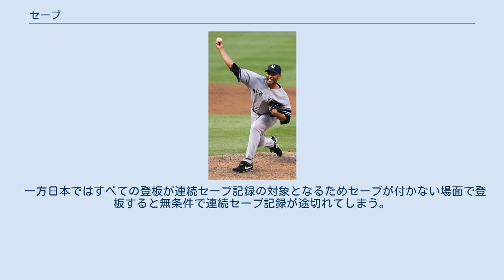セーブ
セーブ（英：Save）とは、野球用語のひとつで、リードしているチームの救援投手が試合終了までリードを守りきることで付く投手記録。
 最多のセーブを記録した投手に最多セーブ投手のタイトルが与えられる。
 MLB最多652セーブの通算記録を保持しているマリアノ・リベラ（2007年） 元々はアメリカ合衆国において、イリノイ州シカゴの地方紙シカゴ・トリビューン紙のスポーツ担当記者だったジェローム・ホルツマンが1960年に提唱したものである。
前年の1959年にMLBのピッツバーグ・パイレーツのロイ・フェイスがフォークボールを武器に救援専門で当時のMLB新記録となる18勝（1敗）の成績を挙げ、ホルツマンが彼の成績に着目したことがきっかけとなった。
フェイスは18勝という素晴らしい成績を残してはいたが、そのうち10勝はリードを守りきれず、先発投手の勝ち星を消してしまったがゆえに得た勝利であった。
当時は救援投手の評価基準が防御率と勝敗しかなく、ホルツマンは救援投手を正当に評価する指標が必要であるという想いを強くした。
ホルツマンはセーブの概念を複数のメディアに発表し、公式記録とするようにMLB機構にも働きかけ、1969年に正式に公式記録となった。
MLBでは50年ぶりの新たな公式記録誕生となった。
1973年から、きちんと条文が整理されてルールブックにも記載されるようになった。
 1961年よりスポーティングニュース誌が誌上で表彰することとなった。
制定当初は「（1）2点リードで登板し、1イニングを完全に投球した場合。（2）同点または勝ち越し点になる打者と対戦し、リードを守り切った場合」と現在より厳しい条件だった。
このセーブに救援勝利を加算したものをセーブポイントと呼び、その両リーグ1位を最優秀救援投手として表彰した。
1961年の最優秀救援投手は、アメリカンリーグは救援勝利15と29セーブを挙げたルイス・アローヨ（ニューヨーク・ヤンキース）。
ナショナルリーグは救援勝利14、セーブ12のステュ・ミラー（サンフランシスコ・ジャイアンツ）だった。
 その後、セーブを稼ぐためにほぼセーブ機会だけに登板するクローザー（抑え投手）という役割を持った投手が現れ、特定の投手にセーブが集中するようになったため、制定当初のセーブの意義と著しく乖離するようになった。
そのため、現在ではホールドなどが救援投手の新たな評価基準となっている。
 公式記録として初めてセーブが記録された投手はビル・シンガー（ロサンゼルス・ドジャース）である。
1969年4月7日のシンシナティ・レッズ戦（シーズン開幕戦）で記録している。
シンガーは本来は先発投手であったため、通算セーブ数はこれを含めてたった2つである。
 日本プロ野球では1974年にセ・パ両リーグで公式記録として導入された。
 セーブを記録するためには、まず以下の条件を全て満たす必要がある。
 その上で、以下の条件を1つ以上満たした場合にその投手にセーブが記録される。
 一旦セーブが記録された場合でも、試合後にその試合が没収試合となり当該チームが敗戦とされた場合、その投手に記録されたセーブは取り消される。
また加害チームがリードしている状況で没収試合となった場合には記録されない。
 セーブの条件は日本プロ野球の規定と同一であるが、メジャーリーグベースボールでは、1988年からセーブ失敗を表すブロウンセーブ（Blown save；「吹き飛んだセーブ」の意。BSとも略される）も記録されている。
これは前述のセーブの条件を満たした状態（メジャーリーグベースボールにおけるホールドが記録される条件も含む）から登板した投手が、自身の登板中に相手チームに同点に追いつかれる、あるいは逆転を許した場合に記録される。
同点あるいは逆転となった失点が自身に記録されるか否かは関係ない(前任投手が残した走者が自身の登板中に生還してリードを維持できなかった場合も記録される)。
ブロウンセーブは取り消されることが無く、勝利投手や敗戦投手と重複して記録される。
試合展開によっては複数人にブロウンセーブが記録される場合もある。
 セーブ機会（Save opportunity。SVOとも略される）はセーブ数の合計とブロウンセーブ数の合計を足した数値で求められる。
 セーブ成功率(Save percentage)はセーブ数の合計をセーブ機会で割ることで求められる。
 メジャーリーグベースボールでは、セーブ機会での登板のみが連続セーブ記録の対象となり、セーブの付かな...